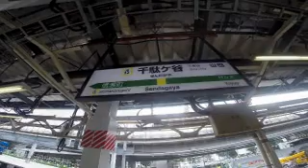#2724 JR SENDAGAYA STATION ～JR千駄ヶ谷駅拡張工事中[August 21, 2018]